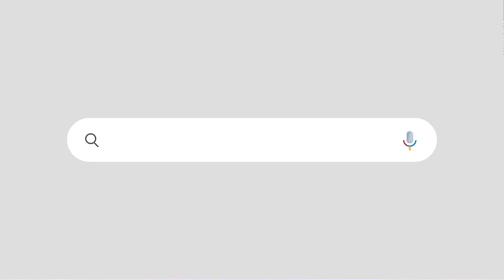തനിക്കെതിരെ വാർത്ത ചമക്കുന്നതിന് പിന്നിൽ പണിയൊന്നുമില്ലാത്ത ഉന്നത നേതാവെന്ന് വിഡി സതീശൻ | Satheesan